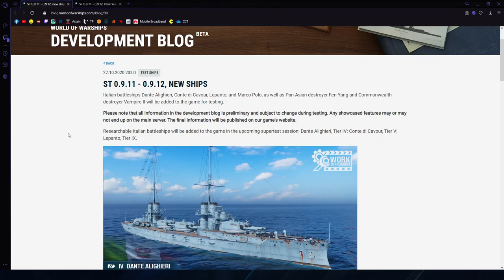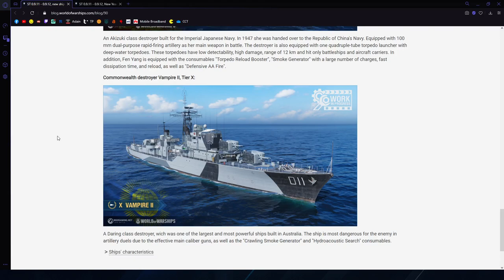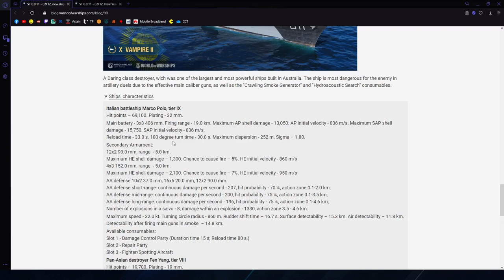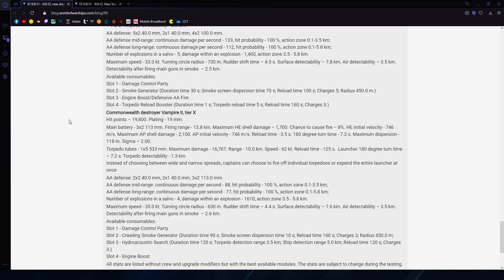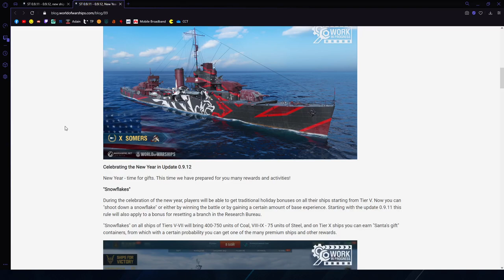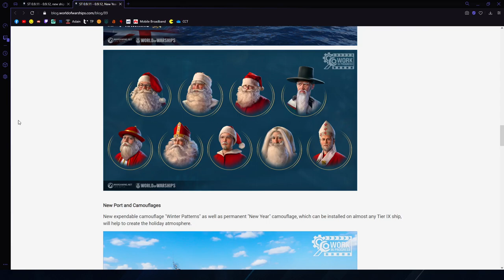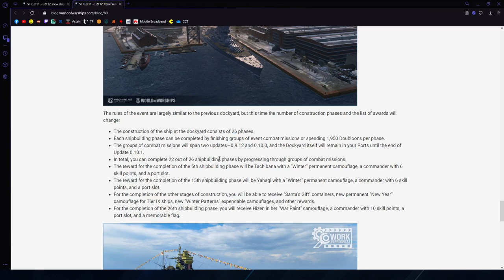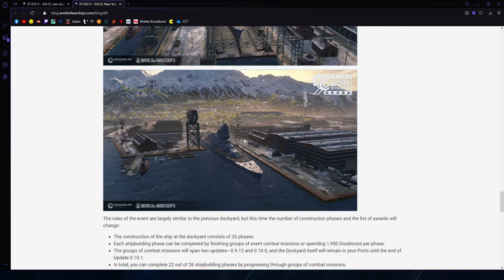World Of Warships - NEWS - Święta i stocznia - 0.9.11 i 0.9.12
►Uwagi? Komentuj!